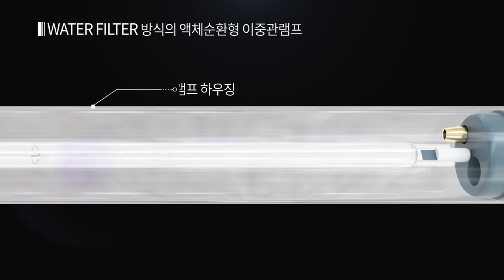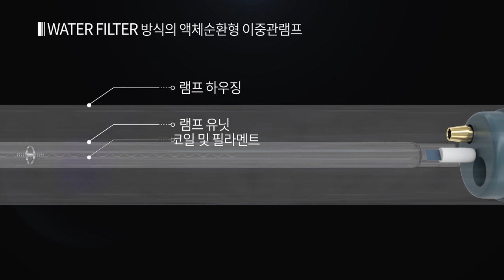NK세포증가로 면역력 강화해 암을 치유하는 근적외선 온열기 3D제품영상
해랑의 근적외선 온열기 3D제품홍보영상 입니다.
워터필터방식의 근적외선으로 안전하게 심부체온을 상승시켜
NK세포가 증가해 면역력강화에 도움을 줍니다. 그로인한 암치료 및 암예방,혈관청소,혈액순환개선,몸속 노폐물 독소제거 등의 효능을 발휘합니다.